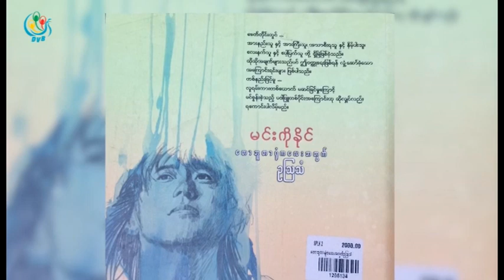DVB TV - ကိုမင္းကိုႏုိင္ရဲ႕ ေက်ဇူတင္ပါသည္ လံုးခ်င္းစာအုပ္သစ္ ျဖန္႔ခ်ီ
DVB TV - 88 ေက်ာင္းသားေခါင္းေဆာင္ ကိုမင္းကိုႏုိင္ရဲ႕ ေက်ဇူတင္ပါသည္ လံုးခ်င္းစာအုပ္သစ္ ကို ဒီကေန႔ စတင္ျဖန္႔ခ်ိလုိက္ပါတယ္။ ေနရီရီေပးပို႕႔ထားပါတယ္။